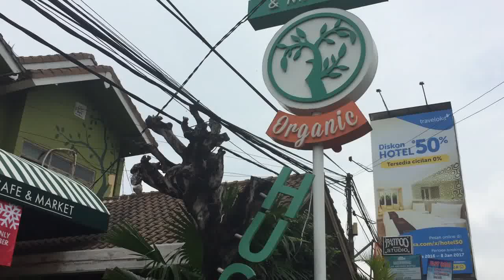Earth Café Seminyak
Earth Café, vegetarian, vegan, healthy, macrobiotic restaurants Seminyak, Oberoi, Bali, Indonesia